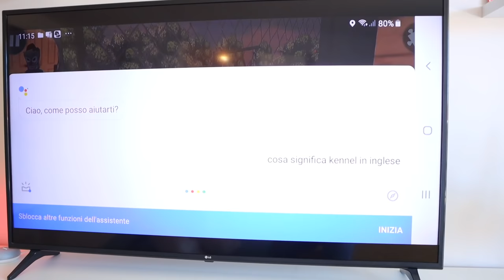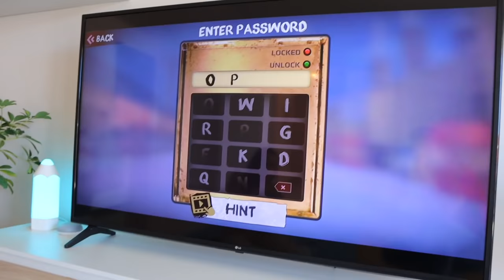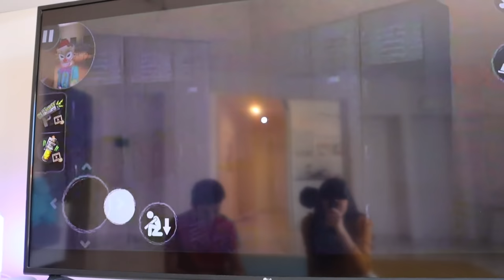MAI GIOCARE CON IL CLOWN CATTIVO! *Freaky Clown nuovo gioco*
Sembra che il Dottor Timoti oggi non abbia nessun piano malvagio in mente per noi e quindi cosa fare se non giocare ad un gioco per cellulare spaventoso?! Oggi conosciamo Gumbo, il fratello di Rod del gioco Ice Scream! Oggi giochiamo a Freaky Clown il nuovo gioco spaventoso per Android ed iPhone dove dobbiamo liberare il nostro amico Martin che è stato rapito dal clown cattivo dopo che è stato ipnotizzato proprio come ha fatto il Dottor Timoti che ha ipnotizzato Dominick e l'ha messa sotto ipnosi ed ha rubato la bicicletta del povero Martin, dobbiamo fermarlo prima che ci ruba tutti i nostri oggetti! Questo gioco somiglia molto ad Hello Neighbor e ad Ice Scream ed è spaventoso come il gioco della nonnina pazza Granny e Mr Meat! Noi abbiamo giocato a questi giochi spaventosi per cellulare nella vita reale: abbiamo giocato ad Hello Neighbor nella vita reale nel giardino di casa nostra nella piscina degli alberghi, abbiamo giocato ad Ice Scream nella vita reale nella casa a mare, abbiamo giocato nella nostra vecchia casa a Granny nella vita reale e a Mr Meat nella vita reale! Adesso tocca entrare in questa nuova avventura dove si gioca con solo 1 giocatore per volta! Questo clown somiglia molto a quello in cui si è travestito Erick quando ho fatto uno scherzo alla mia ragazza dove mi vestivo da clown spaventoso in casa! In questi giorni giochiamo ai giochi nella vita reale spessissimo per colpa del Dottor Timoti, il fratello gemello del Dottor Giniu! Il Dottor Giniu si è trasformato nel Dottor Timoti dopo che gli abbiamo spruzzato addosso il profumo magico che lo fa trasformare. Adesso il Dottor Timoti ha tutto quello che era del Dottor Giniu a sua disposizione, ha preso anche il laboratorio del Dottor Giniu e ogni giorno si sfida ad una nuova challenge! Vincerà questa serie di sfide l'ultimo che vince 1000 challenge oppure ha un altro piano in mente? Comunque non ci fermeremo né se dobbiamo continuare queste challenge contro te Dottor Timoti né se dovessimo affrontare le challenge contro te clown! I DinsiemE non si arrendono! Negli ultimi giorni siamo stati intrappolati dal Dottor Timoti in una escape room del Dottor Timoti dopo aver superato la nuova sfida del gioco da tavola più grande del mondo con la ruota della fortuna che decide per 24 ore e con l'obbligo o verità challenge che poteva costringere Dominick ad una kiss challenge con la mia ragazza dove doveva baciare il Dottor Timoti! Sarà questo il gioco più terrificante di sempre oppure lo è stato il nascondino estremo contro il Dottor Timoti?

HAI GIA' PRESO IL NOSTRO NUOVO LIBRO?!
PRENDI IL NUOVO LIBRO DEI DINSIEME! 📖

Qui trovi il nuovo video del canale DinsiemE Plus con la nostra Tik Tok Compilation dove oggi abbiamo pubblicato una Tik Tok Battle tra Erick e Dominick

Ciao da Erick e Dominick, i DinsiemE! Nel nostro canale trovi il nuovo video cioè il video di oggi e tutti i nostri video delle nostre avventure!